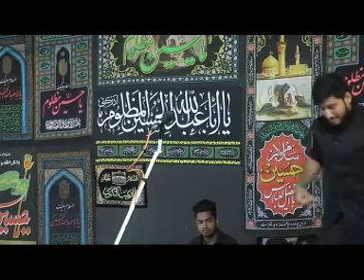Musalema, Part-3 | Azadari Program 2017-1439 | Kanodar-Gujarat (India)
||-Musalema, Part-3||
Azadari Program | Kanodar-Gujarat (India)
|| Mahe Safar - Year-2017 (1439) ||